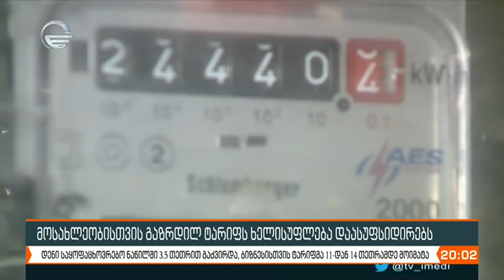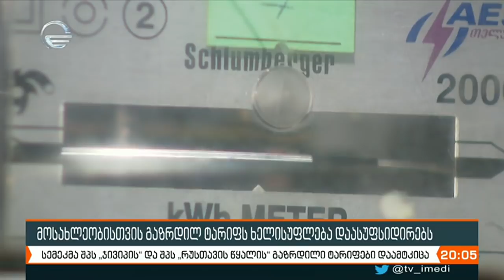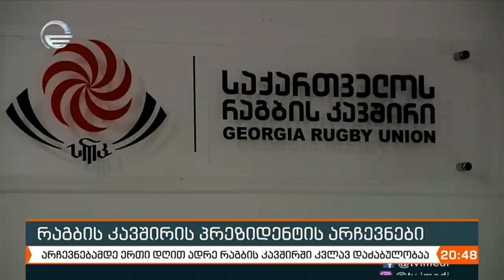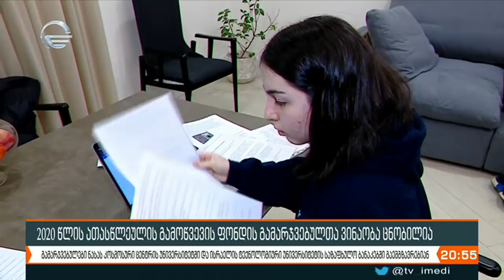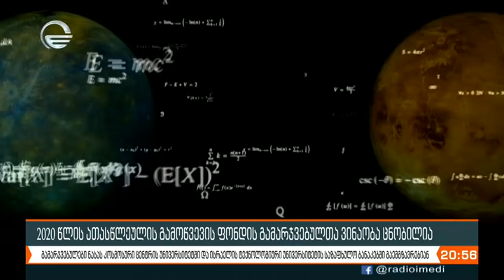ქრონიკა 20:00 საათზე - 29 დეკემბერი, 2020 წელი